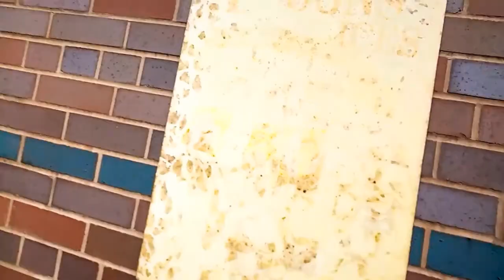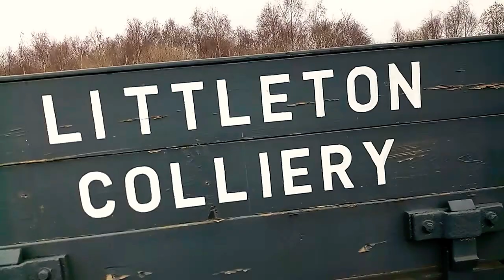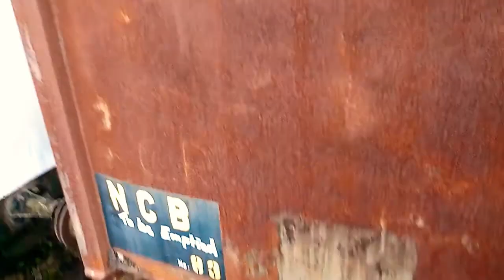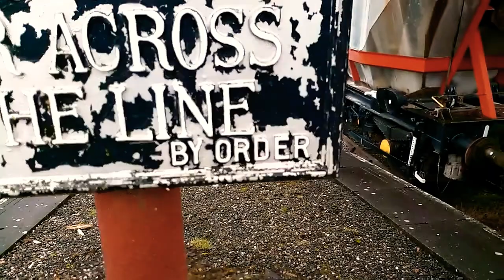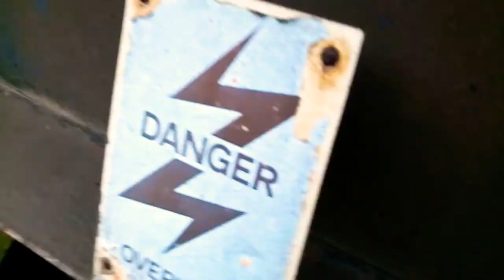A Train station tour with Scott.